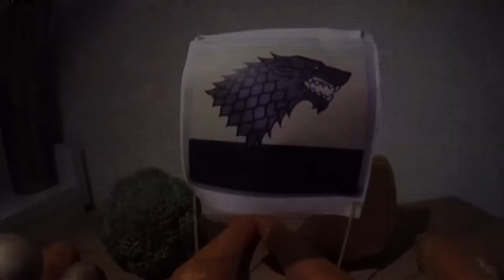Hunger is coming!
Im Fach Medienkunde wurde zum Thema "Küche ist sexy"! ein Kurzfilm erstellt. Vorausgehend sind zum gleichen Thema Blogbeiträge erstellt, Nachrichten recherchiert, geschrieben und gesprochen worden und eine Geschichte dazu als Comic erfunden und Illustriert worden. Der Kurzfilm von max. 60 Sekunden komprimiert den Blog, die Nachricht und den Comic auf einen Trailer.

Verwendete Bilder: Google.ch
Sound: Laurel and Hardy “Beautiful Lady”, “Ain’t Nobody(Loves me better) von Felix Jaehn ft. Jasmine Thompsen